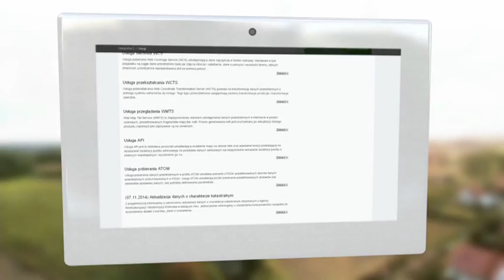Geoportal.gov.pl, czyli jak znaleźć tartak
Jak znaleźć interesujące informacje na Geoportalu.gov.pl. Materiał emitowany w TVN Biznes i Świat